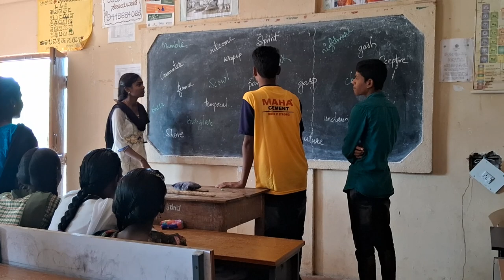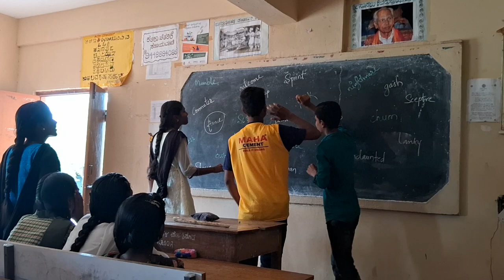"Tap the word" A one word substitute game.